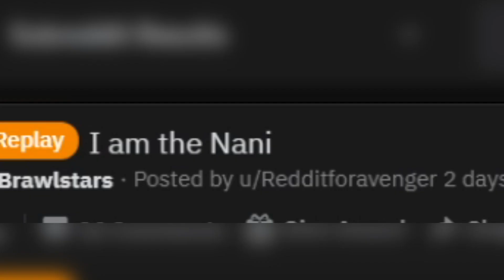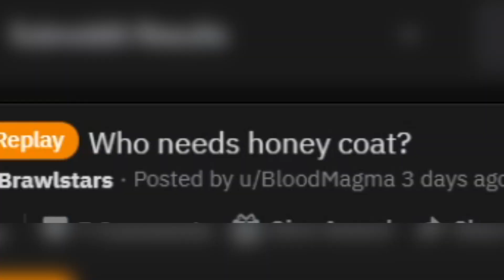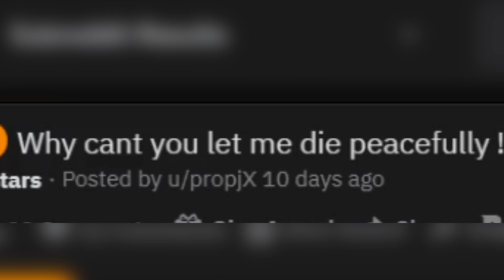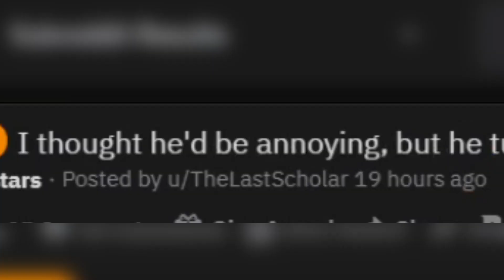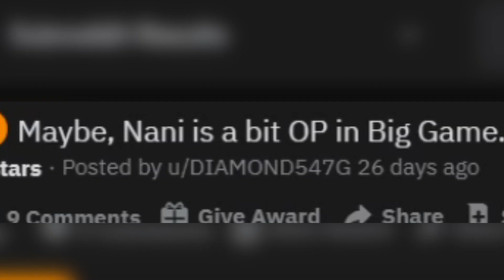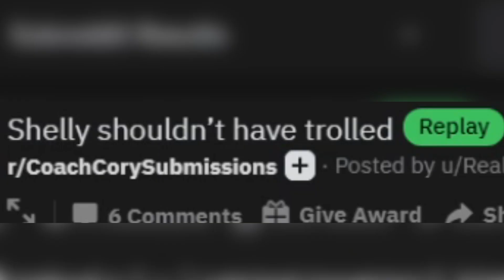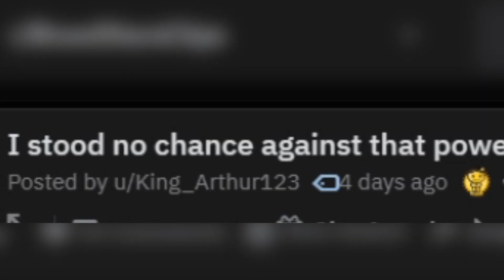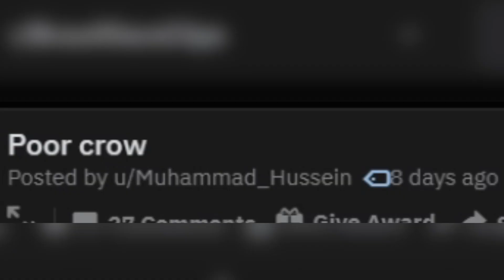BIGGEST FAILS EVER!? Top Plays in Brawl Stars #66